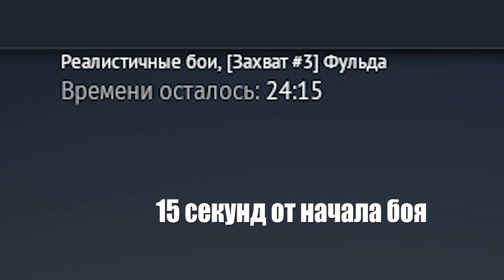Vickers Mk.7 АККУРАТНО УКРАЛИ в War Thunder